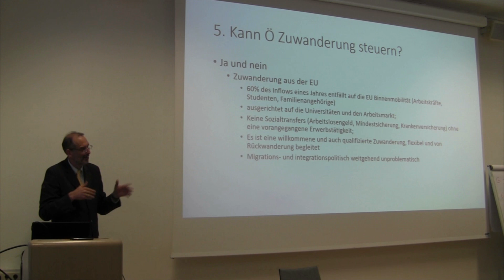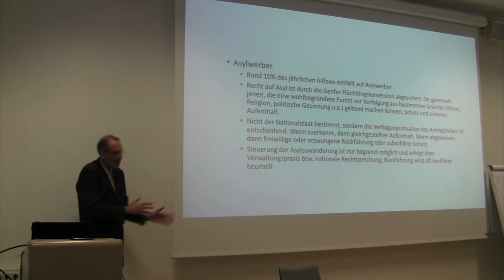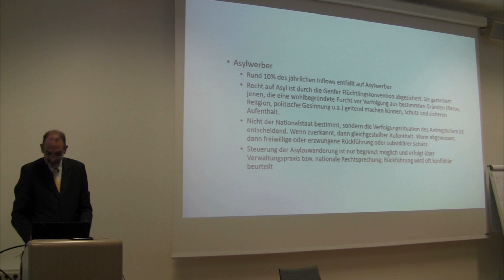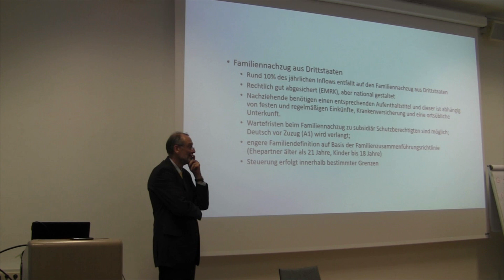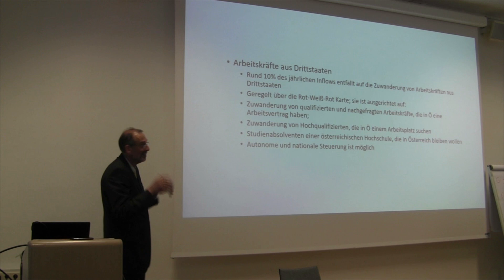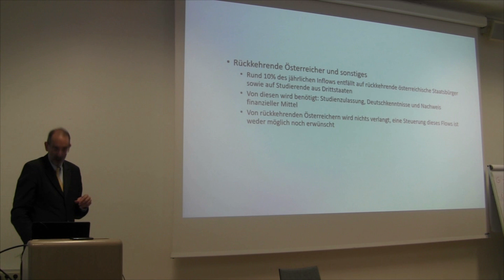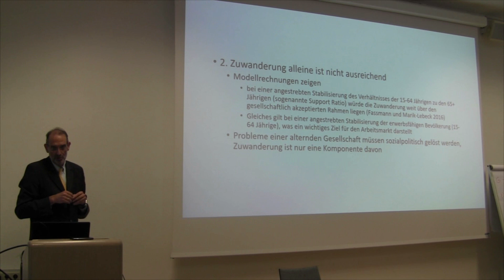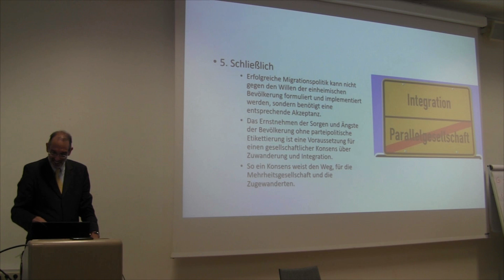Lesson 1 (part 5) - Prof. Heinz Fassmann - Innsbruck University